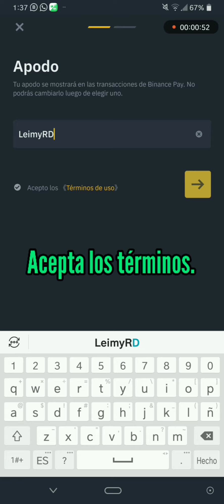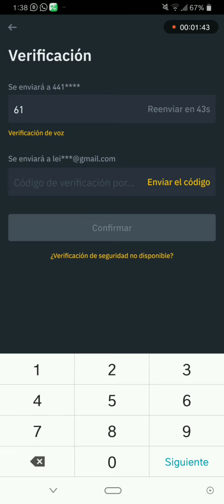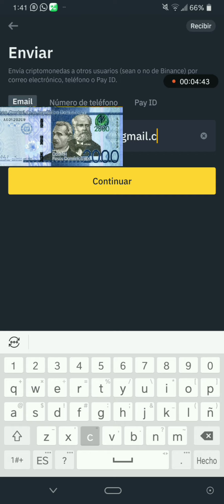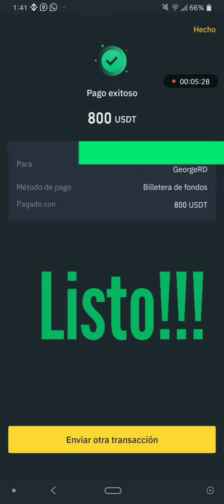Asi configuras Binance Pay ✅ Mira como enviar saldo de una cuenta de Binance a otra